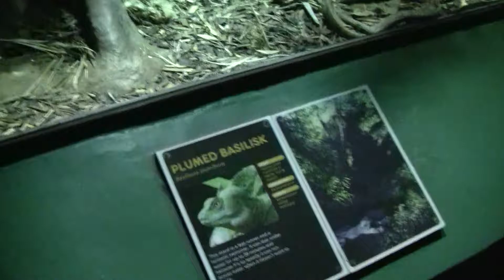London zoo plumed basilisk 🦎